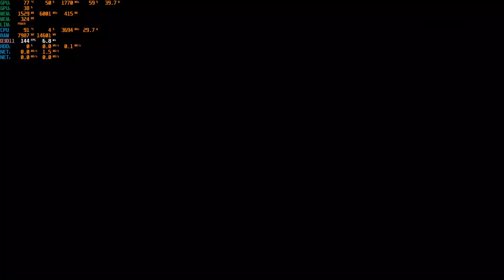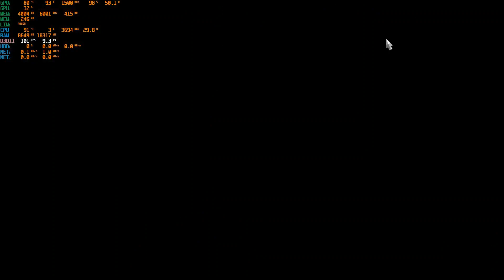วิ่งงาน World of Trucks ใน ATS Convoys